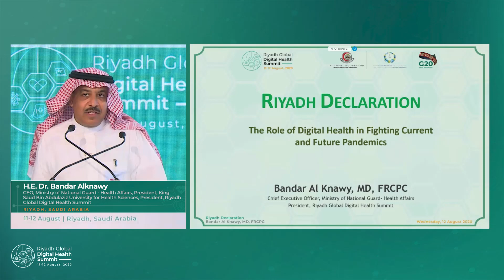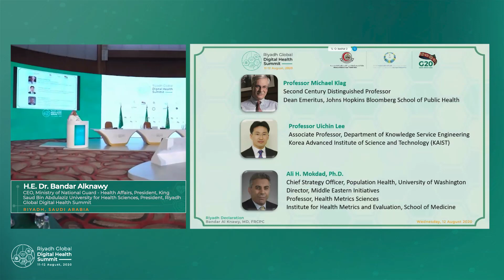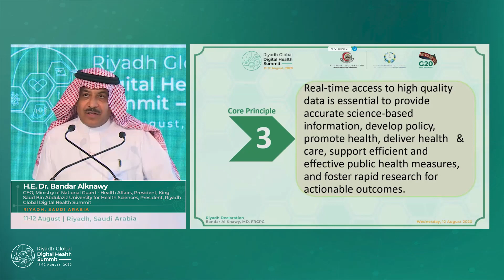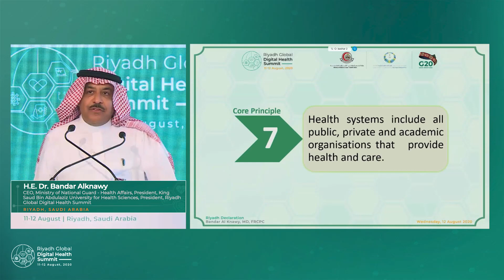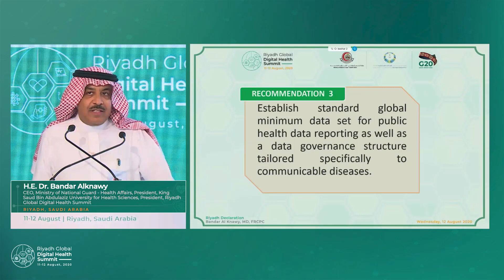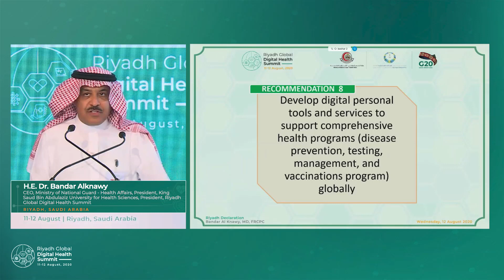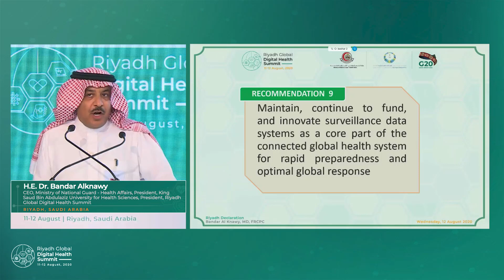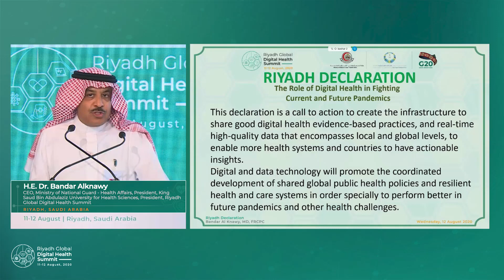كلمة معالي الدكتور بندر القناوي ضمن إعلان_الرياض في ختام فعاليات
كلمة معالي المدير العام التنفيذي للشؤون الصحية بوزارة الحرس الوطني، رئيس جامعة الملك سعود بن عبدالعزيز للعلوم الصحية، رئيس ⁧‫قمة_الرياض_للصحة_الرقمية‬⁩ الدكتور بندر بن عبدالمحسن القناوي ضمن ⁧‫إعلان_الرياض‬⁩ الذي سيحدد إطار خطة العمل لتسريع الابتكارات في مجال الصحة الرقمية لمحاربة الأوبئة الراهنة والمستقبلية وذلك في ختام فعاليات قمة_الرياض_العالمية_للصحة_الرقمية.